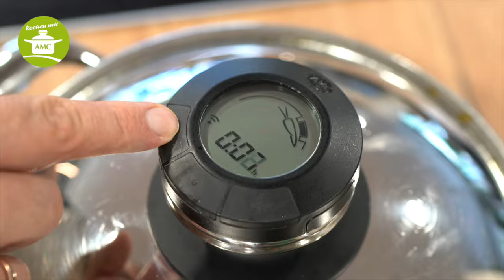Hähnchen Florentine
Hier ist ein Vorschlag für die YouTube-Beschreibung zu deinem Gericht "Hähnchen Florentine":

Hähnchen Florentine – Einfach und Lecker! 🐔🥬

In diesem Video zeige ich euch, wie ihr ein klassisches Hähnchen Florentine zubereitet – eine köstliche Kombination aus zartem Hähnchen, cremigem Spinat und einer sahnigen Sauce. Dieses Gericht ist perfekt für ein schnelles Abendessen oder auch, wenn ihr Gäste beeindrucken möchtet!

🍴 Zutaten:

Saftiges Hähnchenfilet
Frischer Spinat
Cremige Sahne
Parmesan
Knoblauch
Zwiebel
Muskatnuss
Schritt-für-Schritt-Anleitung: Ich führe euch durch das Rezept und zeige euch, wie einfach es ist, dieses köstliche Gericht auf den Tisch zu zaubern. Die Mischung aus Hähnchen und Spinat in der cremigen Sauce ist ein echter Genuss!